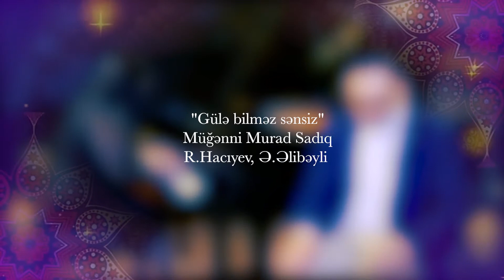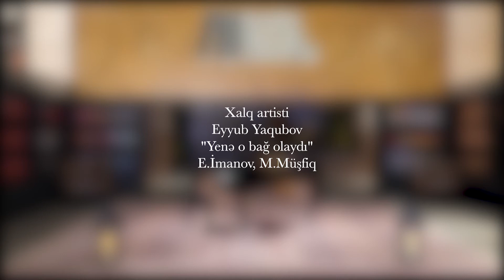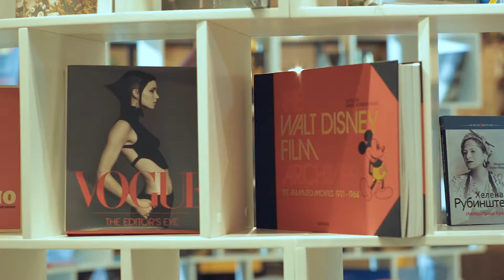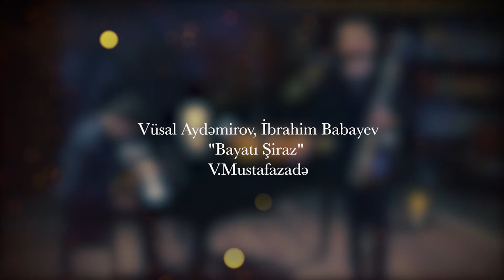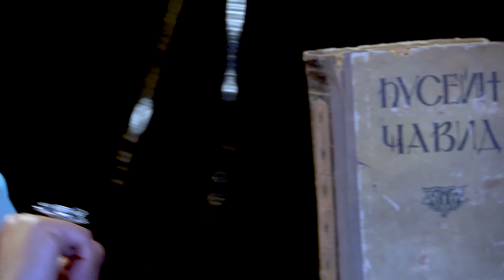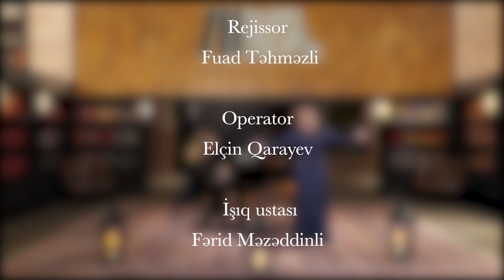Bakı Kitab Mərkəzindən 18 sentyabr Milli Musiqi Gününə həsr olunmuş ədəbi-musiqili gecə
Bakı Kitab Mərkəzinin Milli Musiqi Gününə həsr etdiyi bədii-musiqili gecə. Tədbirdə
Xalq artistləri
Gülnaz İsmayılova
Tünzalə Ağayeva
Eyyub Yaqubov
Qiraətçi
Xəzər Süleymanlı
Müğənni
Murad Sadıq
və başqa sevilən incəsənət xadimləri iştirak edir.
Çəkiliş
SAFILM PRODUCTION
Rejissor-Fuad Təhməzli

2020